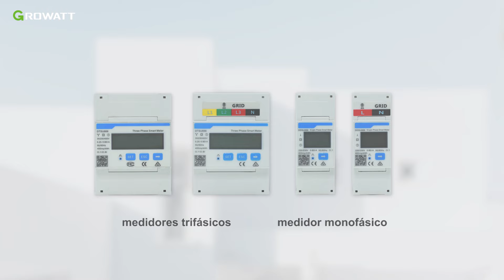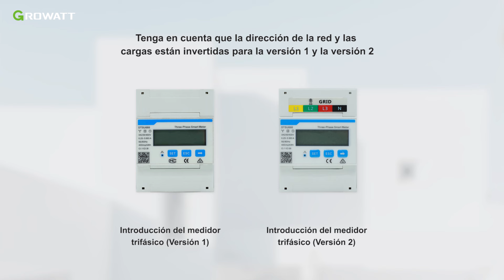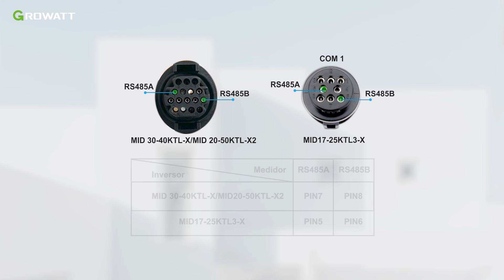Guía Completa de Instalación del Growatt Meter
En este video, le guiamos a través de la instalación sencilla de nuestro avanzado medidor para una gestión eficiente de la energía solar. Nuestros técnicos expertos proporcionarán un recorrido completo, paso a paso, asegurando que pueda maximizar el potencial de su sistema de energía solar con facilidad.

🔧 Contenido:
0:00 Guía Completa de Instalación del Growatt Meter
0:16 La Introducción del medidor Chint
0:28 Introducción a todos los tipos de medidores Chint
1:50 Puerto de comunicación de inversor Growatt

Ya sea usted un instalador experimentado o nuevo en el mundo de la energía solar, este video está diseñado para brindarle el conocimiento y la confianza necesarios para configurar su medidor Growatt de manera eficiente.